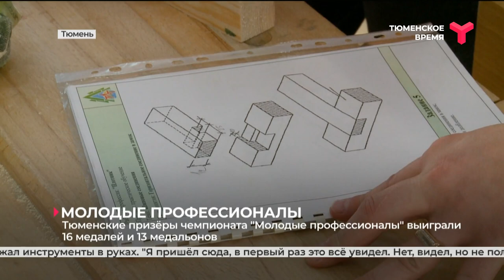Тюменские призёры чемпионата "Молодые профессионалы" выиграли 16 медалей и 13 медальонов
Лучшие плотники, кондитеры и сантехники учатся в Тюмени. Это финалисты и победители соревнований профмастерства среди студентов и школьников. А кто-то из них и вовсе открыл бизнес благодаря участию в конкурсе.